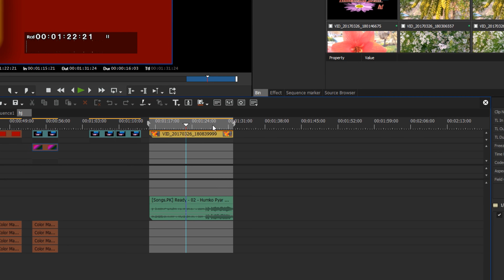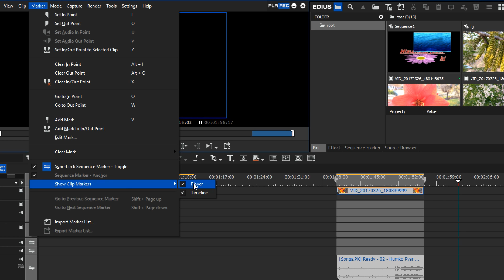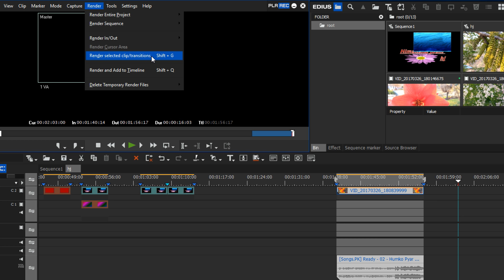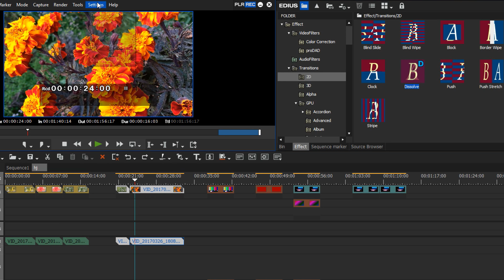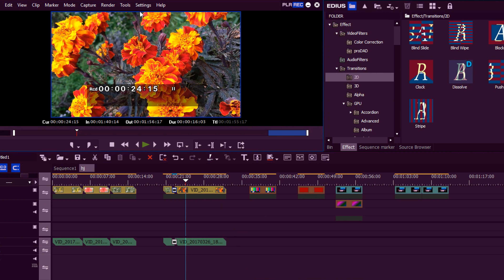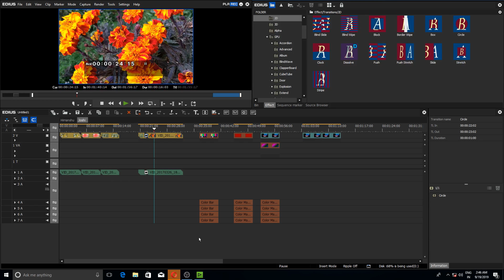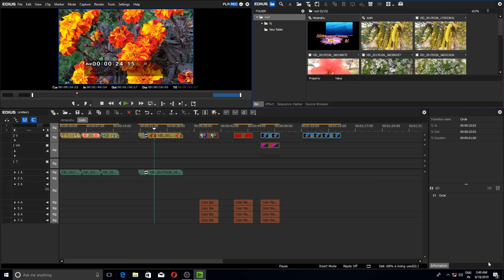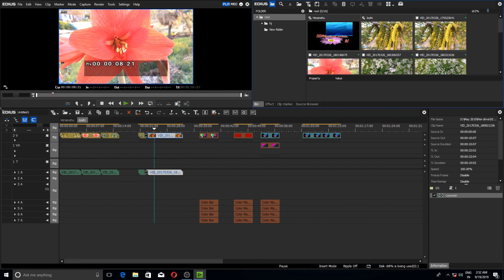Edius Basic Video Mixing Tutorial Part 2 || Edius Video Mixing Sikhe Hindi Mai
Edius Basic Video Mixing Tutorial in Hindi Part 2 .